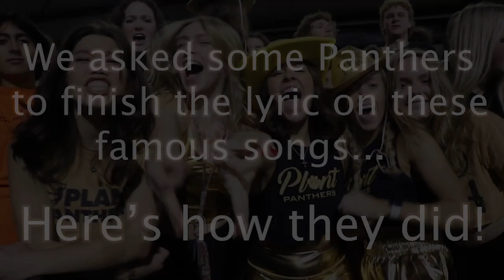Panther TV Morning Show Monday January 30th 2023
Anchors: Caroline Danzi & Morgan Steffey
Sports: Amelia Redd
Finish the lyric: Maya Councilor